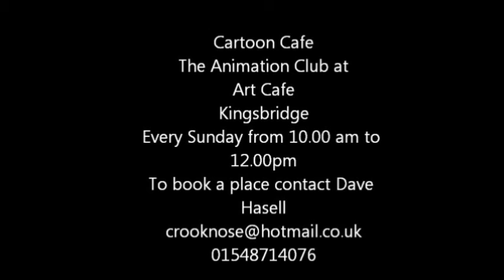Creature Feature by Cartoon Cafe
The Animation Club at The Art Café, Fore Street, Kingsbridge

10th of November to 8th of December (5weeks)

Cost £7.50 per taster/ drop in session
£25.00 for 5 week booking

To book a place contact Dave Hasell